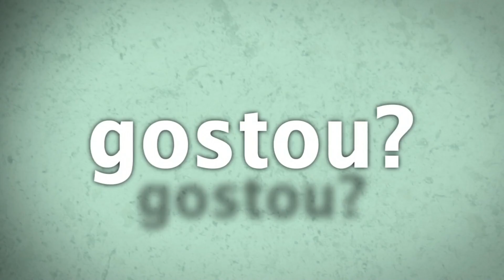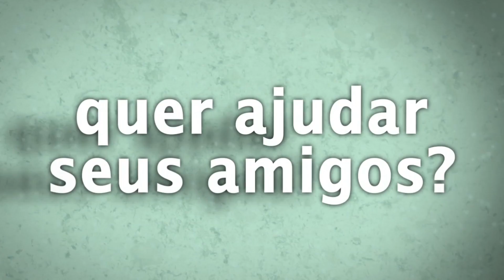EVE ONLINE - Como começar no jogo com o tutorial inicial - EVE mmorpg sandbox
Quer compartilhar seu conhecimento do jogo ? USE OS COMENTÃRIOS a vontade - Este Ã© o primeiro video de uma sÃ©rie aprendendo a jogar o EVE ONLINE, quests de tutorial e apresentando o jogo.

â– â– â– â– â– â– â– â– â– â– â– â– â– â– â– â– â– â– â– â– â– â– â– â– â– â– â– â– â– â– â– â– â– â– â– â– â– â– â– â– â– â– â– â– â–
Seja um PATRÃƒO do Canal - Ganhe benefÃ­cios e concorra a SORTEIOS MENSAIS

PROBLEMAS COM PING NOS JOGOS ?

â˜… Curta â˜… Comente â˜… Compartilhe â˜… Favorite â˜…